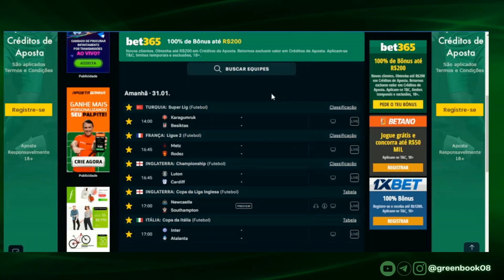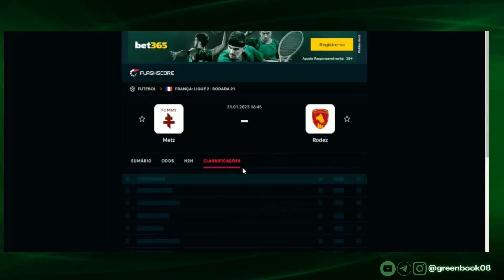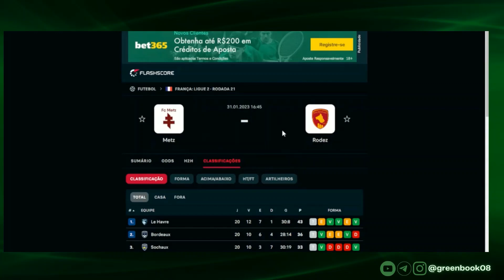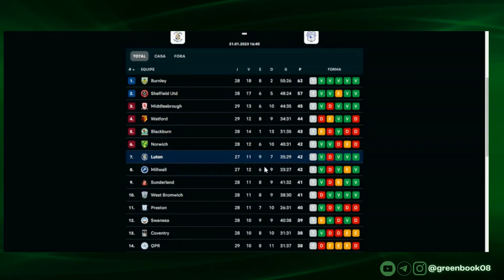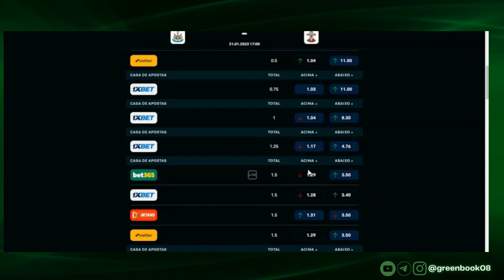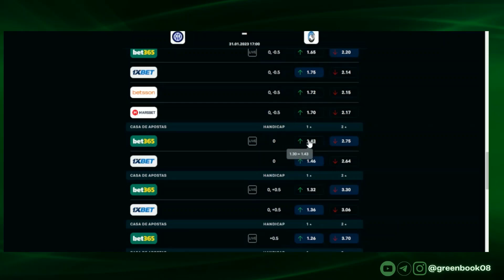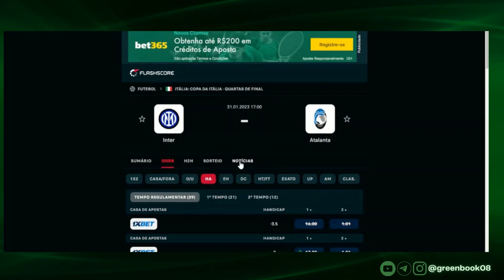PALPITES DE FUTEBOL [APOSTAS] PARA HOJE (TERÇA 31/01/2023) + BILHETE PRONTO l GREENS BOOK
GALERA TÔ DEIXANDO PARA VOCÊS OS PALPITES DE HOJE PARA OS JOGOS DESSA TERÇA 31/01/2023 + NOSSO BILHETE PRONTO